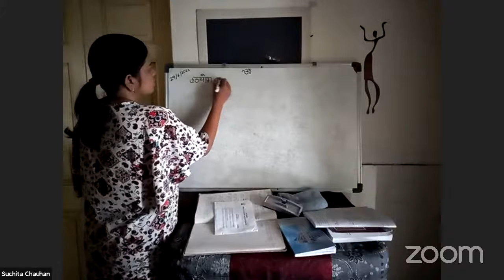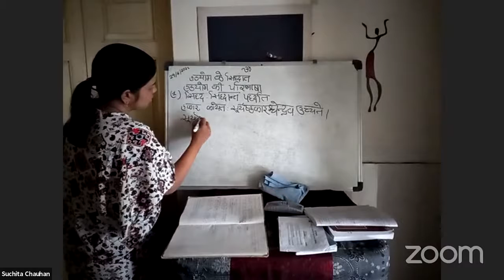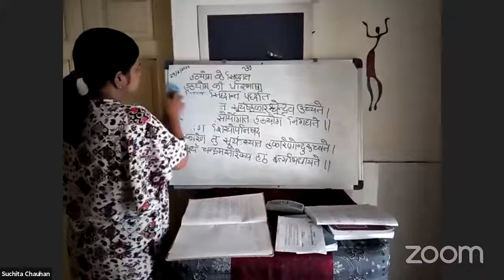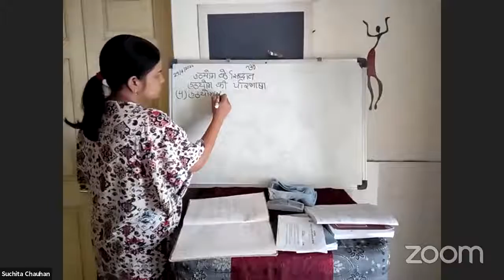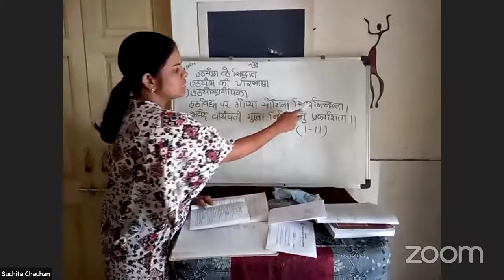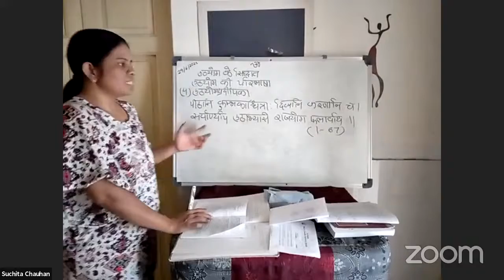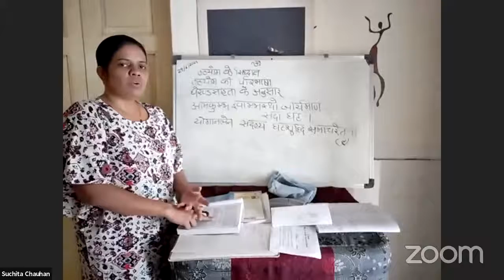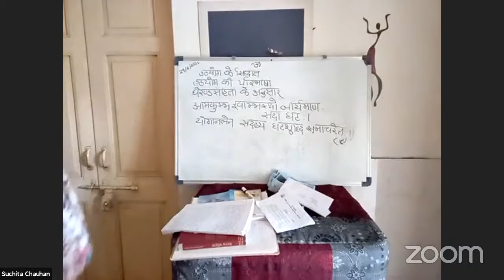GGTU Vedvidhyapeeth Yoga Class 35